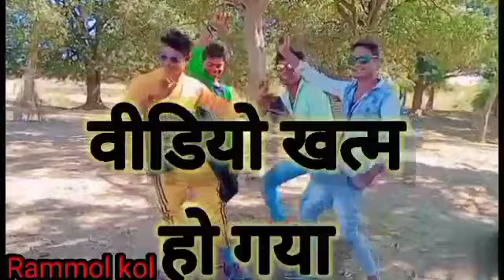गुज्जर फिल्म कॉमेडी||gujajr ri kamedi gujjr film ki kamedi gujjr ka kamedi gujjr film kakamediवीडियो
गुज्जर फिल्म
गुज्जर के सॉन्ग गुज्जर
गुज्जर के गाना
गुर्जर का फिल्म
गुज्जर कमेटी वीडियो
गुज्जर फिल्म गुज्जर का शोक
गुर्जर का सॉन्ग गाना
गुज्जर का गाना
गुज्जर गाना
गुज्जर सोंग
गुज्जर का पिक्चर
गुज्जर का फिल्म
गुज्जर और रूपा का फिल्म
गुज्जर रूपा गाना सॉन्ग
गुज्जर फिल्म
गुर्जर गाना
गुज्जर का गाना गुज्जर का मेला वीडियो
रूपा का मेला वीडियो
गुज्जर का मेला वीडियो
गुज्जर का फिल्म
गुज्जर का
गुज्जर की उन्नति
गुज्जर का कुंदन
गुज्जर फिल्म कॉमेडी
gujajr kamedi  ri kamedi
gujjr film ki kamedi gujjr ka kamedi
gujjr film kakamediवीडियो
गुज्जर फिल्म
गुज्जर फिल्म कॉमेडी वीडियो
Mela
, Mela movie
, aamir Khan movie,
 Aamir Khan best scene
, mela Hindi movie,
mela full HD movie,
 mela scene video,
mela movie spoof
, Gujjar best dialogue,
Gujjar best scene mela movie,
 VP film,
vpfilm,
comedy, 2022
funny video, comedy video,
 sunny deol comedy,
 dubbing video
, banana comedy,
 funny dubbing,
short comedy,
short video
, viral video,
 trending video
, amazing video,
 sunny deol,
ajay devgan,
 pura kela ghusa diya,
 pura kela ghusa diya part 2
, chotu dubbing,
 पूरा केला घुसा दिया,
 तुम दोनों को केला खिलाऊंगा,
सुरंग मे केला डलवालो
, मेरा केला खा लो,
sunny deol ki comedy,
 funny dance,
 सबके सामने तेरी मारूंगा,
mota kela
, hindi comedy,
केला कॉमेडी,
kela comedy
, funny dubbing video
Rammol kol
Rammol Rawat